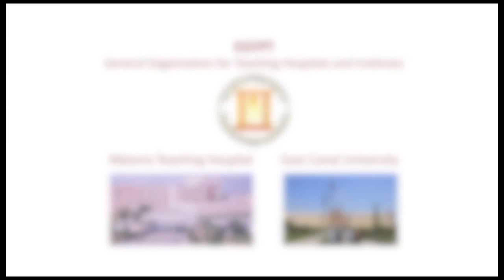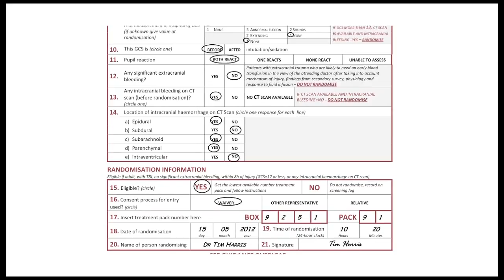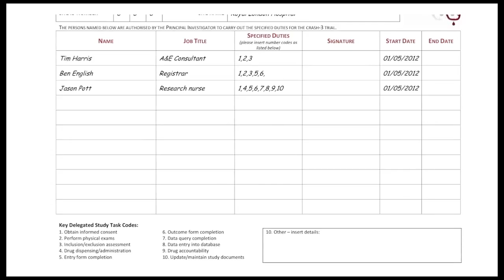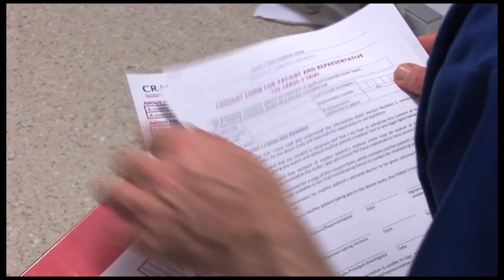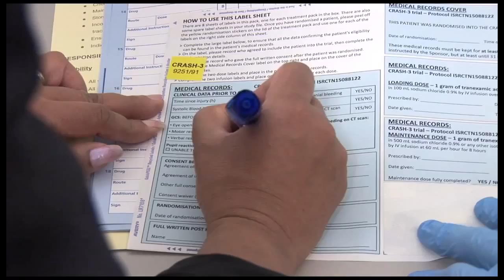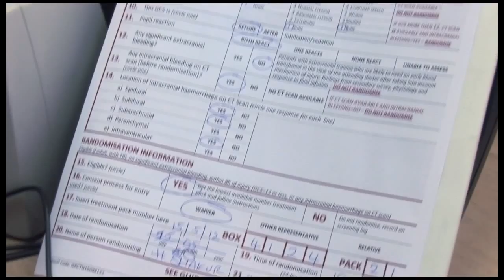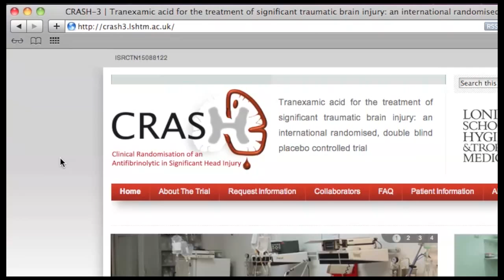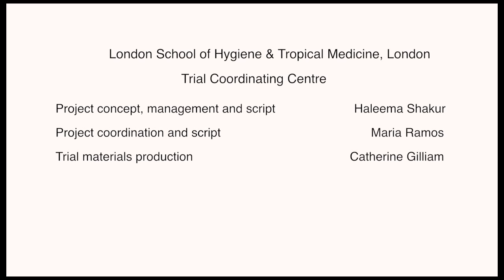CRASH-3 Medical Trial Practical Aspects Training Film